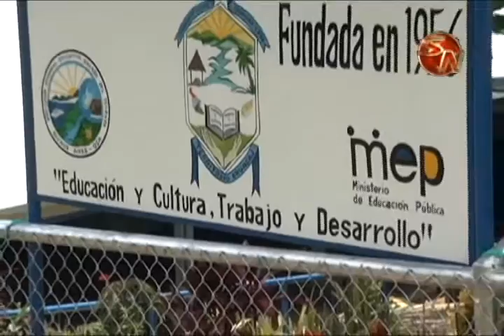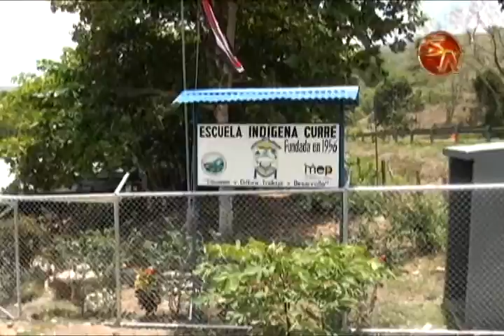Educadora gano concurso del Himno al canton de Buenos Aires de Puntarenas